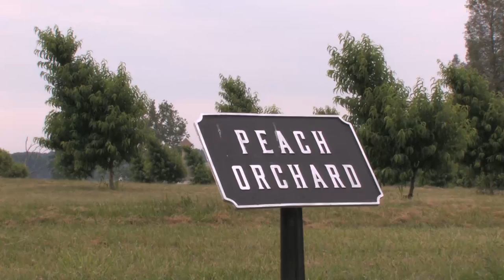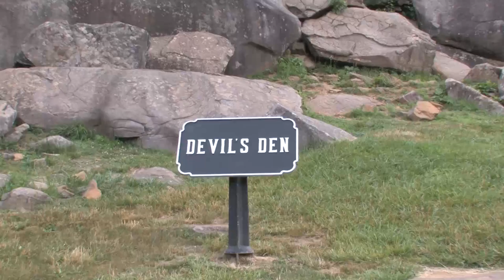Battle Hymn of the Republic Squire Parsons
New rendition of an old favorite, performed by Squire Parsons at the Stewartstown United Methodist Church in Stewartstown, Pennsylvania.  Mr. Parsons was recording a vocal piece for inclusion in the film "Resurrection".  Premier date April 14, 2012.